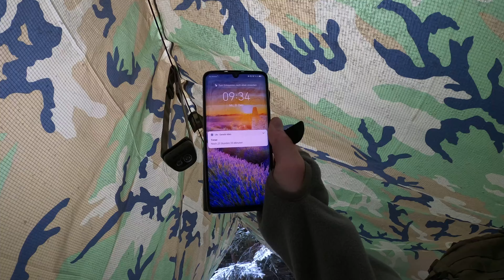7 vs Wild im Winter! FINALE 48 Stunden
7 vs Wild im Winter! Ich mache den Selbstversuch bei Minustemperaturen!

Kein Essen, Kein Trinken, Keine Ahnung!
Nur 7 Ausrüstungsteile und von Fritz Meinecke inspiriert.

Schafft man es, wenn man keine Erfahrung hat?

Jetzt könnt ihr das Finale sehen...
Wie soll es weitergehen? Habt ihr Ideen? Schreibt es mir gern! :)

Schlechte Laune? Kein Problem, die hat hier keine Chance!
Hier brennt die HÜTTE! 🔥

🔥 Mi Fr So Abend 20 Uhr 🔥